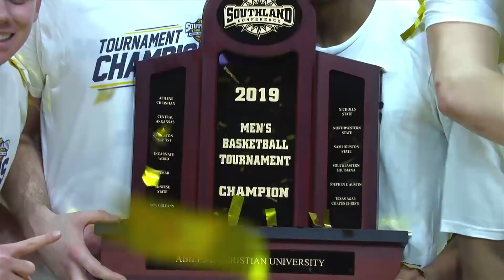ACU Men's Basketball | Championship Highlights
Video highlights from ACU's 77-60 win over New Orleans to clinch a Southland Conference tournament title and earn a spot in the NCAA Tournament.